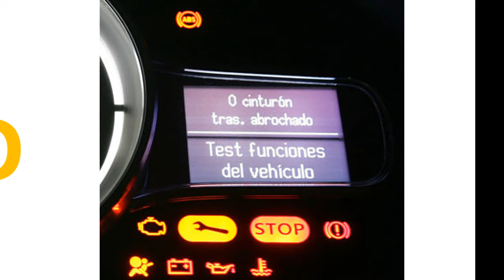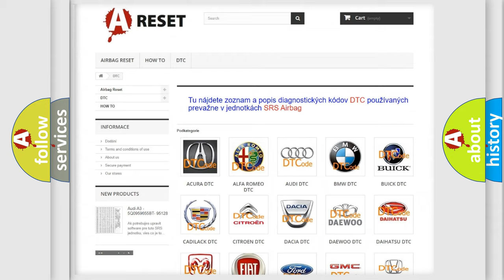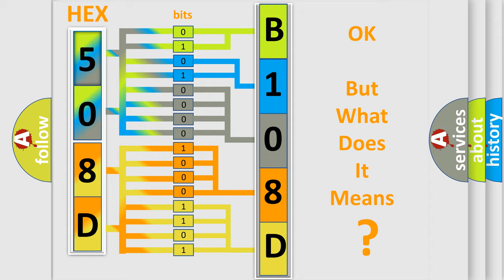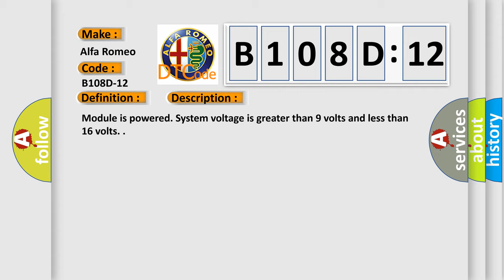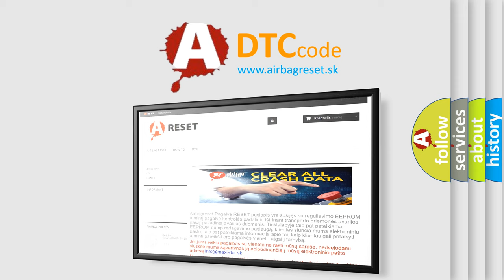DTC Alfa-Romeo B108D-12 Short Explanation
Contents:
0:21 Basic DTC analysis according to OBD2 protocol standard.
1:48 Insight into programming
2:58 A diagnostically understandable description of the Diagnostic Trouble Code
3:05 Basic error definition

Make:
Alfa Romeo
Code:
B108D-12
Definition:
Hazard Led-Circuit Short To Battery
Description: